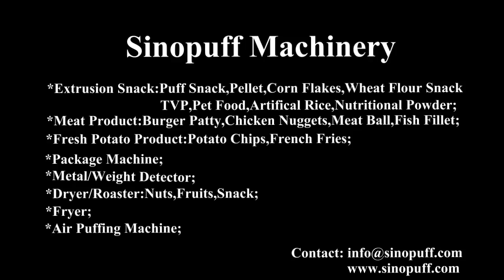Nuts Roaster Peanut Roaster Walnut Roaster from Sinopuff Machinery